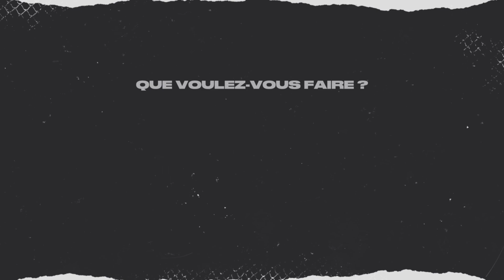Construction Adam Foote 90 OV NHL 22 HUT (QC/FR)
On met enfin la main sur notre dernière récompense de construction de division !